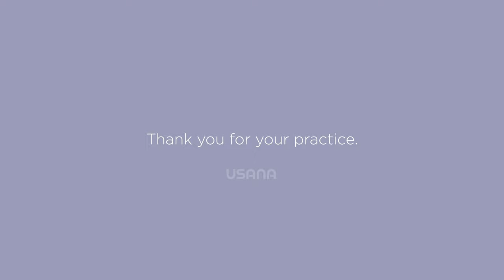Self-Compassion practice | USANA Video